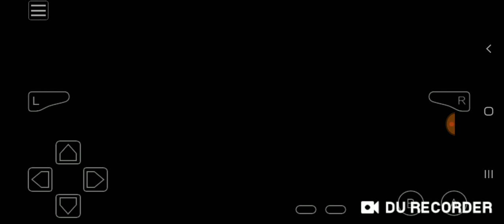Pokemon Glazed #46 - Hòn đảo mới và Thu phục Mewtwo / TCT TV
Chú thích: Chơi game tay có mồ hôi nên nhấn không ăn làm cho nhân vật game tự di chuyển :)))